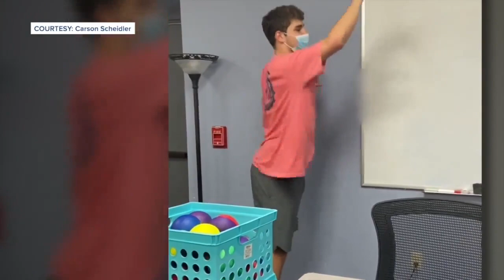Stroke survivor shares his story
WRTV's Nikki DeMentri talks to a stroke survivor who was just 19-years-old when he suffered a stroke.